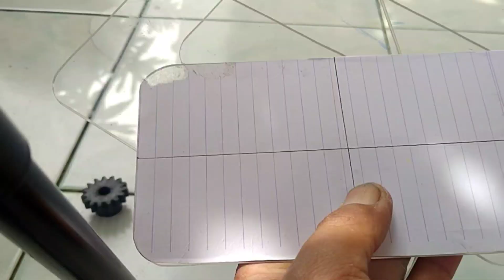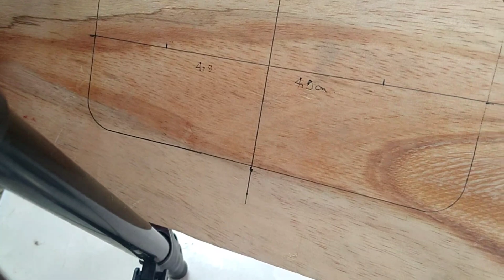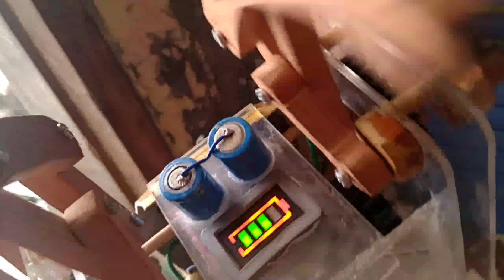Robot laba laba dari Kayu (Spider TS one)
Robot laba laba yang Saya beri nama Spider ts one adalah robot dari bahan kayu dan akrilik yang pertama saya (Triono sitri) buat untuk menciptakan karya bertema Robotic tetapi dengan bahan sederhana seperti bahan dari kayu serta kaca akrilik geer nya pun dari plastik yang ada toko dengan harga super murah
Ada pun ukuran dan bahan bahanya
1. Kaca Akrilik ukuran  17 x 9 cm berjumlah 4
2. kayu secukupnya untuk kaki dan bagian badan
3. geer besar mesin tetas telur diameter 5.4 lubang As 8mm (6 geer) geer motor 2 geer
4.Batu batre tipe 18650 (3 batrai)
5 kabel 1 meter
6.Saklar on off dan lubang Adapter
7.Baud ukuran 2 cm
8.Motor Dc 12volt geer box
9.Adaptor untuk carger batre 12 volt

Adapun bahan bisa dibeli di toko /belanja online

Atau Instagram : @Trionositri